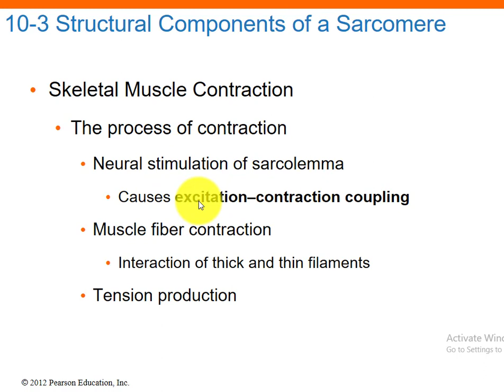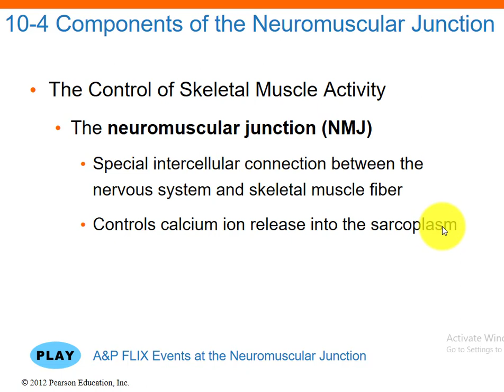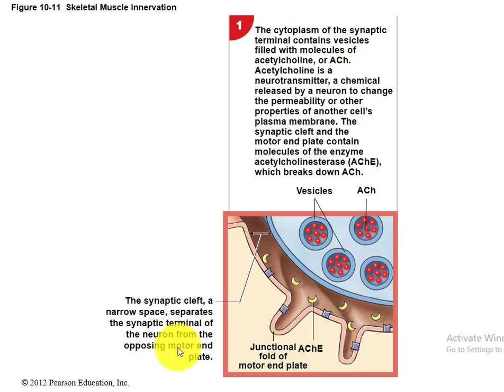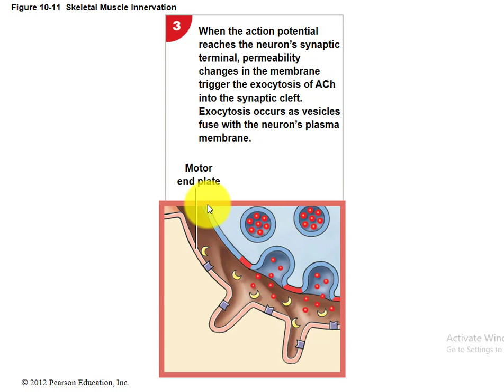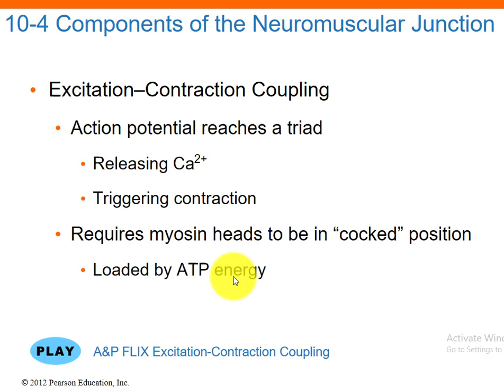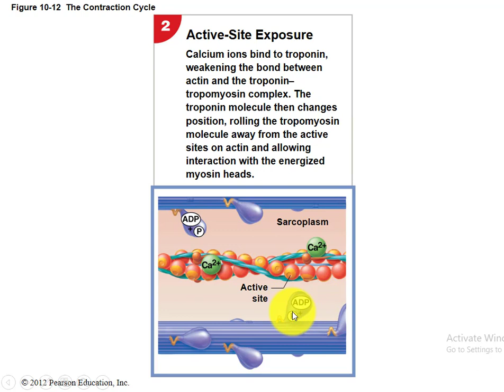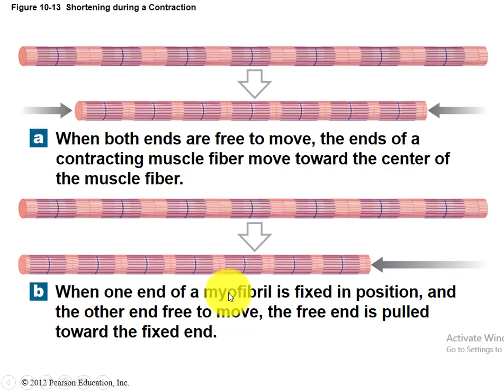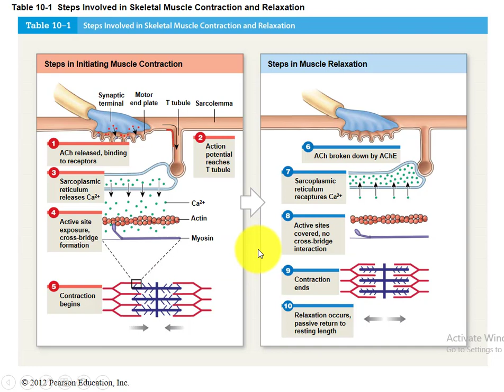10.2: Cont.... Muscle Tissue part three